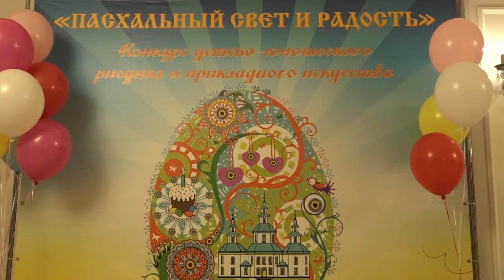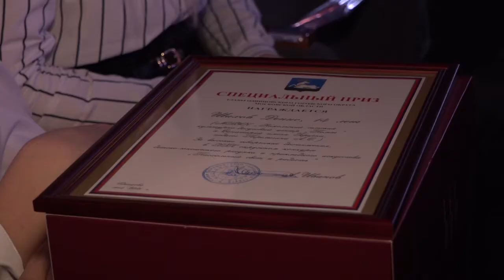Пасхальный свет и радость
Подведены итоги ХIX окружного конкурса детско-юношеского рисунка и прикладного искусства «Пасхальный свет и радость», на который было представлено более 1000 работ.  В Захаровском Доме культуры торжественно наградили победителей.